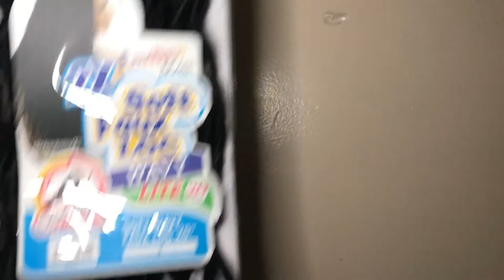DIY FAUX LOCS! LOOK LIKE A TIRED GODDESS IN 5 HOURS OR LESS.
** Friendly reminder that I am in no way, shape, or form a professional hair stylist, lol. Just sharing an easy way that I go about doing my hair (when it comes to protective hairstyles) that hopefully answers most of the questions people toss my way when it comes to doing most crochet styles. With that being said, I'm always open to constructive criticism and feedback. Let's trade ideas.

Buy the [ 2X SOFT WAVY FAUX LOC 20" - Freetress Synthetic Crochet Braid Dread Locks ] here:

I used around roughly four packs in total. Each pack contained 24 crochet locs, which is 94 locs if you purchase four packs as well.

Products Used:
Just For Me Hair Milk Soothing Scalp Balm
Carol's Daughter Hair Milk Refresher Spray (I mixed mine with a hair oil for scent and growth.)
Luster's Pink Edge Smoother Gel Coconut Oil and Shea Butter